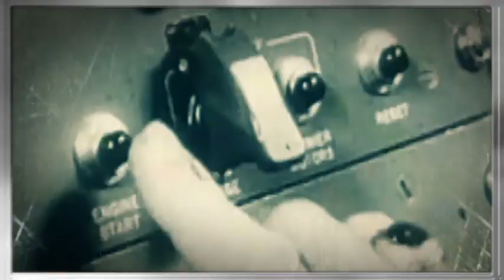Stan Moore Demo: Director/Writer